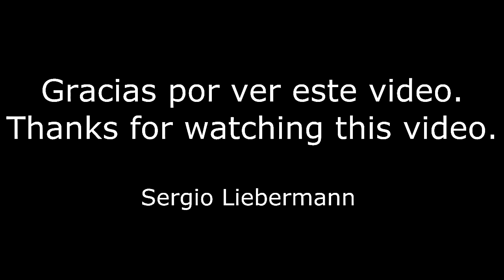Museo Punta Arenas - Chile HD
Hermosa arquitectura del museo regional de Punta Arenas, conocido también como Palacio Menendez.

Beautiful architecture of the regional museum of Punta Arenas, also known as Palace Menendez.